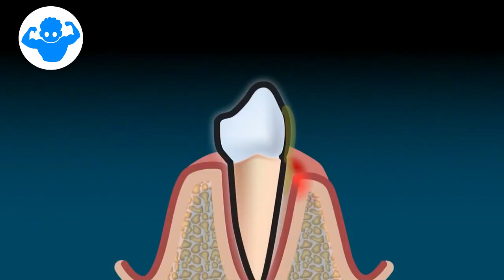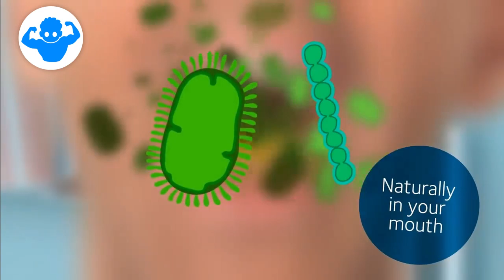Cómo ELIMINAR el MAL ALIENTO con REMEDIOS CASEROS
Para eliminar el mal aliento de una vez por todas, se recomienda ingerir alimentos más digeribles, como la ensalada cruda.

Mantenga la boca húmeda, Además, debe cepillarse los dientes y usar hilo dental todos los días para mantener una buena higiene bucal.

Sin embargo, es muy importante observar el interior de la boca con atención, porque la caries y el sarro en los dientes pueden provocar mal aliento, así como otros cambios como sinusitis y amigdalitis.

Si quieres saber más, asegúrate de ver este video completo, porque los remedios y técnicas para eliminar el mal aliento son muy efectivos y pueden ayudar a muchas personas a solucionar este problema.

👉 ¡ATENCIÓN!
NOTA: Los consejos de Vitanel son sólo para fines informativos y educativos. Vitanel no es un sustituto de consejos médicos profesionales, de diagnósticos o de tratamientos. Siempre consulta a tu médico con cualquier pregunta que puedas tener sobre una condición médica.